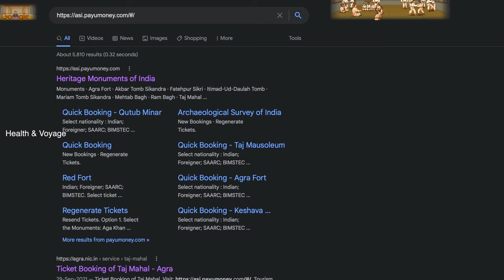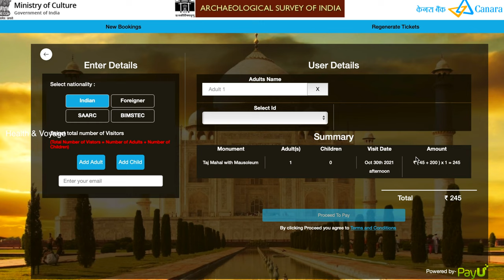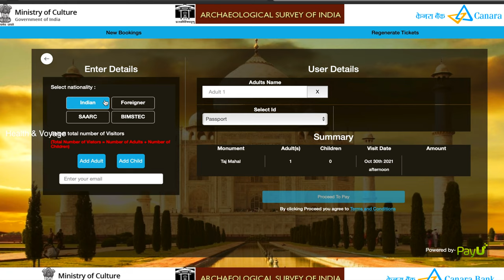Taj Mahal Guided Tour in Malayalam | താജ് മഹലിന്റെ നിർമ്മാണവും ചരിത്രവും? | Taj Mahal Vlog | Agra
DM For Paid Promotions
Marketing Products

Taj Mahal interior & Beautiful inside and outside Views

The famous Taj Mahal in Agra, India is one of the wonders of the world. Have you ever seen an inside tour? We also show you rare footage of Inside the Taj Mahal. The Taj Mahal is an ivory-white marble mausoleum on the south bank of the Yamuna river in the Indian city of Agra. It was commissioned in 1632 by the Mughal emperor, Shah Jahan (reigned 1628–1658), to house the tomb of his favorite wife, Mumtaz Mahal.

Construction of the mausoleum was essentially completed in 1643 but work continued on other phases of the project for another 10 years. The Taj Mahal was designated as a UNESCO World Heritage Site in 1983 for being "the jewel of Muslim art in India and one of the universally admired masterpieces of the world's heritage". Described by Nobel laureate Rabindranath Tagore as "the tear-drop on the cheek of time", it is regarded by many as the best example of Mughal architecture and a symbol of India's rich history. The Taj Mahal attracts 7–8 million visitors a year.

Inside the Taj Mahal, the cenotaphs honoring Mumtaz Mahal and Shah Jahan are enclosed in an eight-sided chamber ornamented with pietra dura (an inlay with semi-precious stones) and a marble lattice screen. But the gorgeous monuments are just for show: The real sarcophagi are in a quiet room below, at garden level.

The Taj Mahal 'Crown of the Palace', is an ivory-white marble mausoleum on the southern bank of the river Yamuna in the Indian city of Agra. It was commissioned in 1632 by the Mughal emperor Shah Jahan (reigned from 1628 to 1658) to house the tomb of his favourite wife, Mumtaz Mahal; it also houses the tomb of Shah Jahan himself. The tomb is the centrepiece of a 17-hectare (42-acre) complex, which includes a mosque and a guest house, and is set in formal gardens bounded on three sides by a crenellated wall. Construction of the mausoleum was essentially completed in 1643, but work continued on other phases of the project for another 10 years. The Taj Mahal complex is believed to have been completed in its entirety in 1653 at a cost estimated at the time to be around 32 million rupees, which in 2020 would be approximately 70 billion rupees (about U.S. $956 million). The construction project employed some 20,000 artisans under the guidance of a board of architects led by the court architect to the emperor, Ustad Ahmad Lahauri.

taj mahal malayalam vlog
Taj Mahal Travel Guide
Taj Mahal and See Its Beautiful Interior
Kerala To Agra
Taj Mahal Agra WHATSAPP STATUS
Taj Mahal Travel Budget
How to Reach Taj Mahal
# Taj Mahal Budget
How to Go Taj Mahal| Malayalam
Santhosh George Kulangara | Motivational | Taj Mahal | Sancharam @Health & Voyage ​